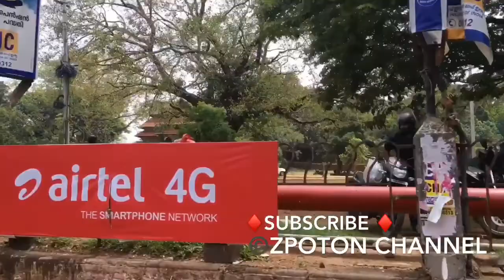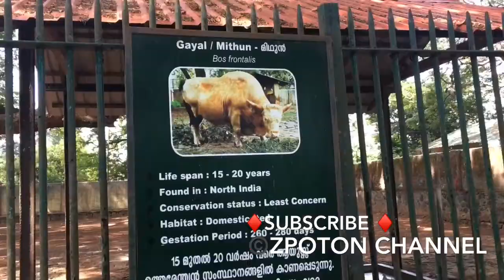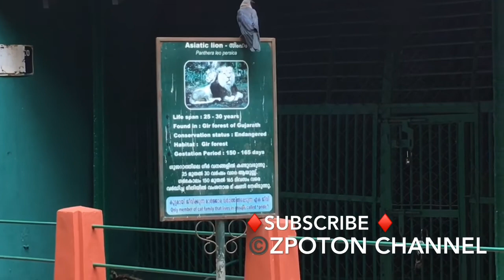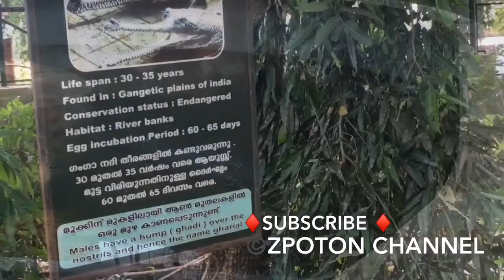Kerala State Museum & Zoo Thrissur | തൃശൂർ മൃഗശാല | ടമാർ പടാർ കാഴ്ചകൾ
20 രൂപ മുടക്കി തൃശ്ശൂർ മൃഗശാലയിലെ കാഴ്ചകൾ

copyrights reserved zpoton channel

Thrissur Zoo or State Museum & Zoo, Thrissur (formerly the Trichur Zoo) is a 13.5-acre (5.5 ha) zoo that opened in 1885 in a small area called Chembukkavu, in the heart of Thrissur City, Kerala, India. It is one of the oldest zoos in the country, and is home to a wide variety of animals, reptiles, and birds. The zoo compound includes a natural history museum and an art museum that showcase the social and cultural heritage of the region. The Thrissur Zoo is 2 kilometres (1.2 mi) from the Thrissur City center and is open from 10:00 AM till 5:15 PM, except on Mondays. Being one of the two Zoological Parks in the state of Kerala, it sees a lot of visitors on a regular basis. Still and video cameras are allowed in the park for a small fee.